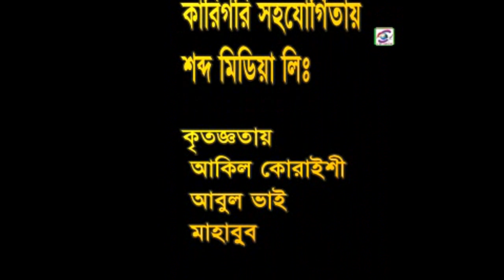Chondro Mukhi | Masud Qurishi | চন্দ্র মুখী ।শিল্পীঃ মাসুদ কোরাইশী। Lyrics: Saiful Hossain l song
Song Title: Chondro Mukhi |
Singer : Masud Qurishi|
Lyrics: Saiful Hossain Mukul.
Bangla song.
Lebel: CD spot music.

চন্দ্র মুখী ।
শিল্পীঃ মাসুদ কোরাইশী
কথাঃ সাইফুল হোসেন মুকুল।
বাংলা গান।
মিউজিকঃমাসুদ কোরাইশী।

চন্দ্র মুখী ।

আমাদের চ্যানেলের জনপ্রীয় কিছু ভিডিও মন চাইলে দেখে আসতে পারেন ...

জীব পরম | পর্ব ০১ | Jib Porom | Bangla folk Pala Gaan | Momtaz | Roshid sorkar.

হিন্দু মুসলিম | পর্ব ০১ | Hindu Muslim | bangla baul pala gaan | Momtaz | Rosid sarkar.

আদম হাওয়া | পর্ব ০১ | Adom Hawa | Bangla folk Pala Gaan | Momtaz |

*** ANTI-PIRACY WARNING***
This Channel is authorized by CD Spot Music and
দেশ ও দেশের বাইরের সকল দর্শক শ্রোতা আমাদের Channel এ আমন্ত্রিত।